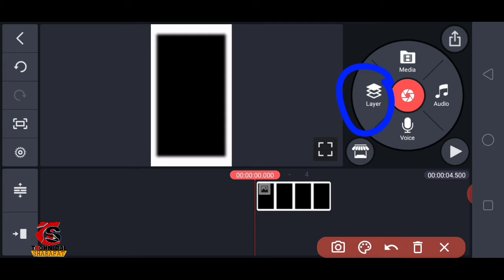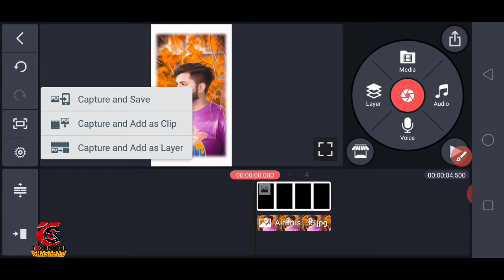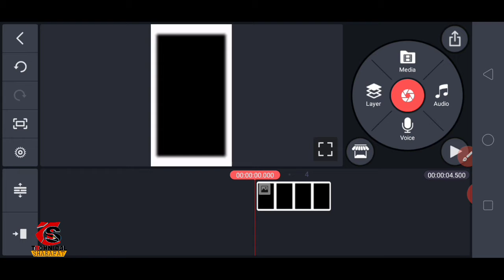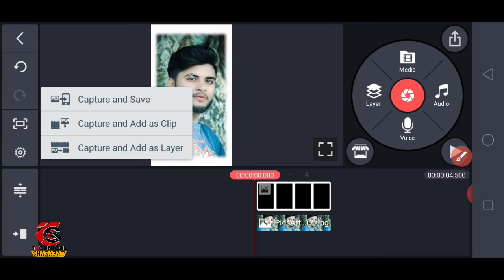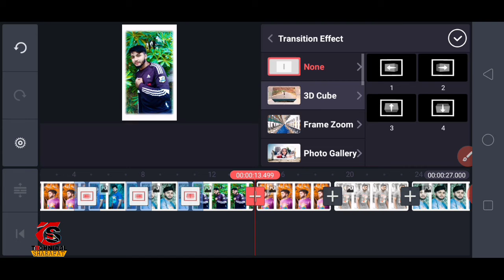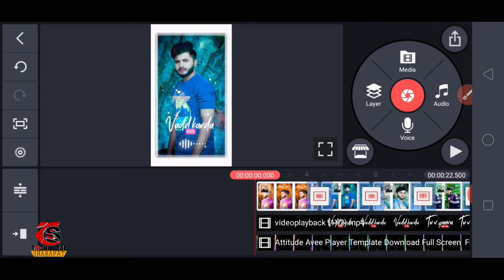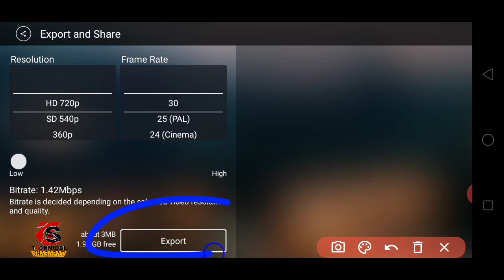How To Make picture on Song In Kinemaser | apni photo pay song kesy lagy kinemaster main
apni photo pay song kesy lagy kinemaster main |How To Make picture on Song In Kinemaser

kinemaster image editor
kinemaster editing images download
kinemaster image effects download
kinemaster images download
kinemaster background images hd
how to make video in kinemaster
kinemaster background photos
kinemaster colour image download
kinemaster song
how to edit song in kinemaster
kinemaster video
whatsapp status video kaise banaye | kinemaster tutorial step by step (part-33)
apni photo par song kaise lagaye app
nemaster song status
how to use kinemaster step by step
kinemaster video layer

Technical Sharafat Best Tech Channel In Pakistan

Technical Sharafat
techsharafat